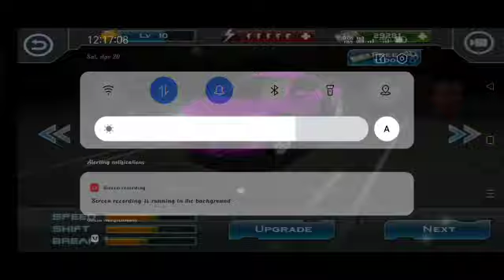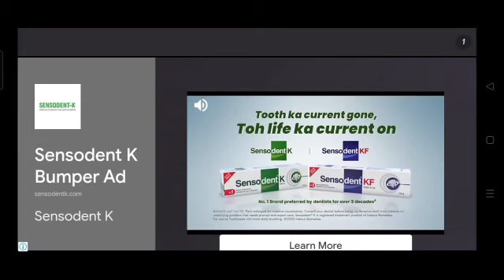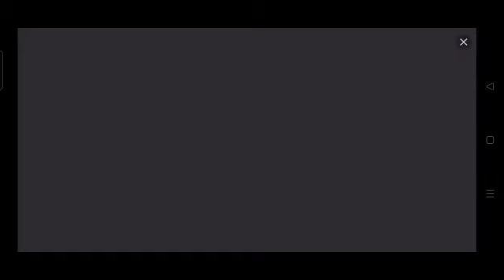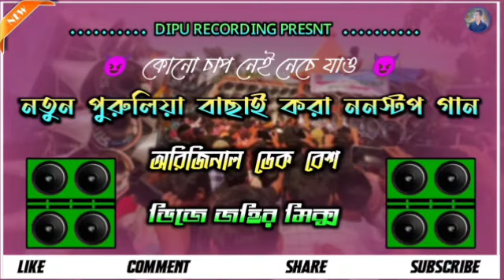New Puruliya Nonstop Dek Bass Song // Dj Johir Mix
📵About:- Dipu recording video is Entertainin s covermusical channel, here you can watch a new musical video
every day